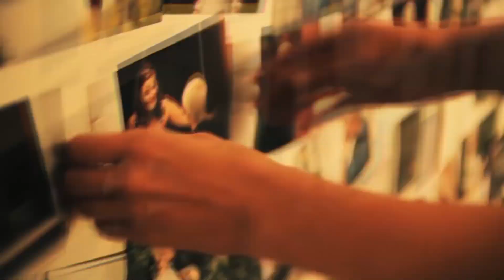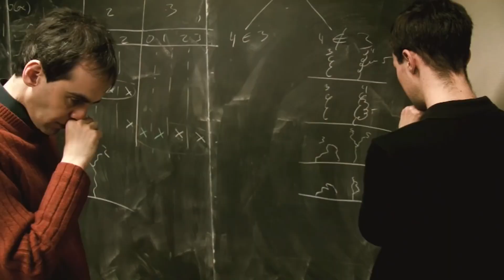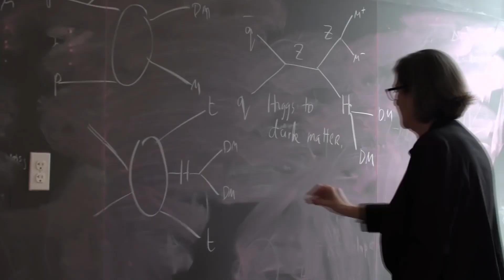ԴՈՒ ՍԱ ՏԵՍԵԼ ԷՍ!! ԻՆՉ Է ԴԵԺԱՎՅՈՒՆ,Եվ ԻՆՉՊԵՍ Է ԱՅՆ ՏԵՂԻ ՈՒՆԵՆՈՒՄ:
🔥 Եթե Հավանեցիք տեսանյութը, ապա դրեք լայք և բաժանորդագրվեք ալիքին - ՇՆՈՐՀԱԿԱԼՈՒԹՅՈՒՆ ԴԻՏՄԱՆ ՀԱՄԱՐ։

Տեսանյութի երգերը
1) Savfk - The Night Gwen Stacy Died

2) Savfk - Smoke and Bone

JOR MARTIROSYAN